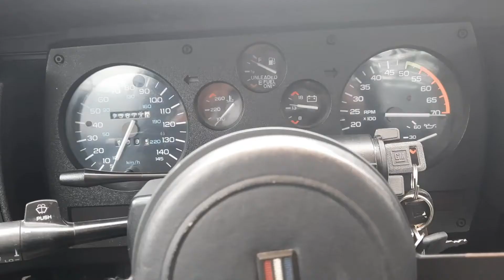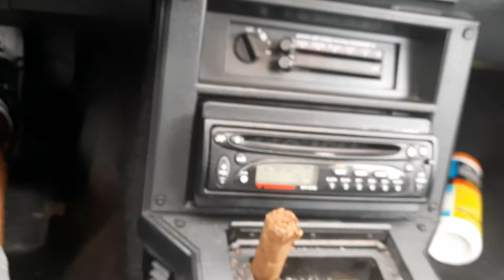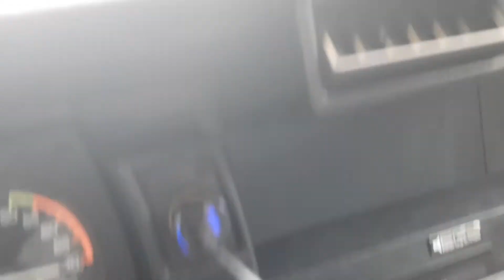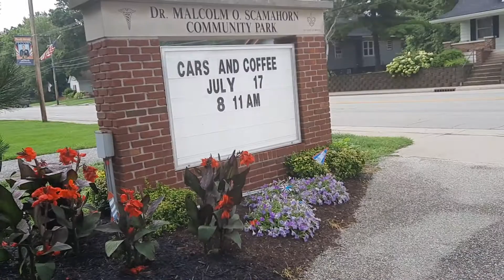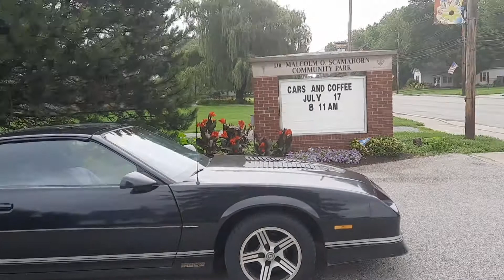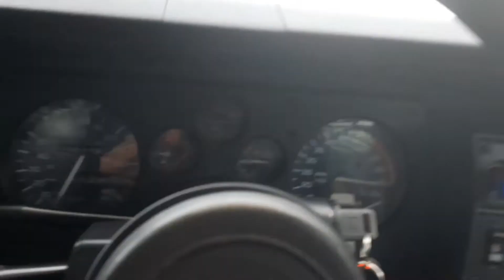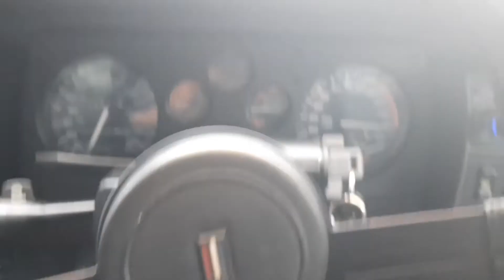Bones at it's First Cars and Coffee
Late LATE LATE LMAO but took Bones to its first